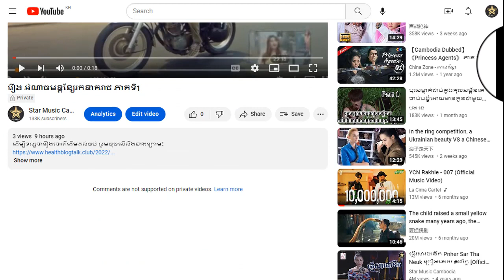រឿង អំណាចមន្តខ្សែរកនាគរាជ ភាគទី5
ដើម្បីទស្សនារឿងនេះពីដើមដល់ចប់ សូមចុចលើលីងខាងក្រោម៖

សូមអរគុណ